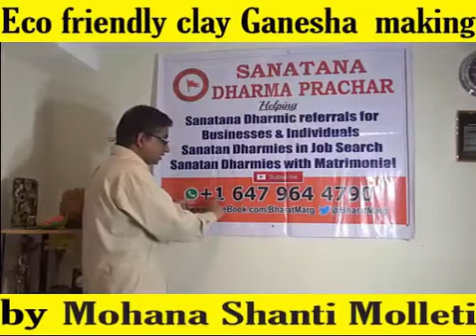Eco friendly clay Ganesha making by Mohana Shanti Molleti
Green Ganesha Contest winner and Bharat Marg Certified "Ganesha Shilpi" Mohana Shanti Molleti shows a clear step by step demonstration of making your own Eco Friendly Ganesha. Many participants have submitted with totally out of box ideas of making your own Green Ganesha with Multi purpose flour, Wheat flour, rice flour, turmaric, vegetables, flowers, clay and much more for all to see. Shortly all the winners of "Green Ganesha contest" work will be displayed along with their incredible work  and "Ganesha Shilpi" Certificate.

You can still do your own Ganesha and participate in the contest after seeing these videos. You can have a great family time and have a fantastic time in this Ganesh Chathurthi as the cut off day for the competition is 1st September by clicking the Share with as many as you can and let as many children and adults as possible participate in the contest and become a certificated  "Ganesha Shilpi" and spread Ganesha Bakthi around the world with us.

Jai Ganesha !! Ganesh Chaturthi ki Shubhkamnaye !!